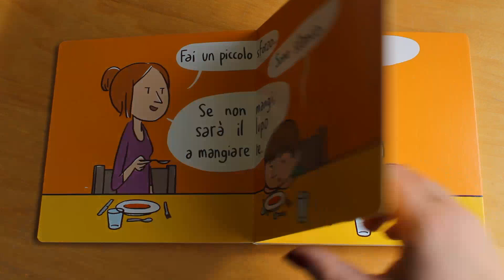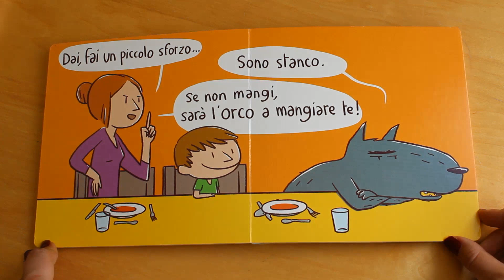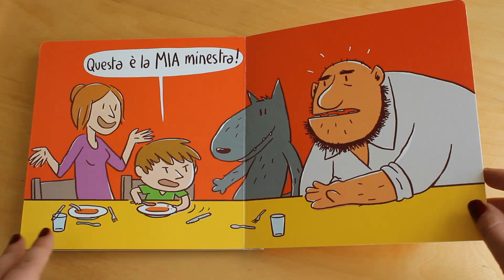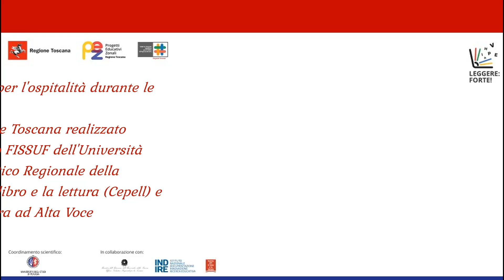M. Escoffier e M. Maudet - A taaavola!